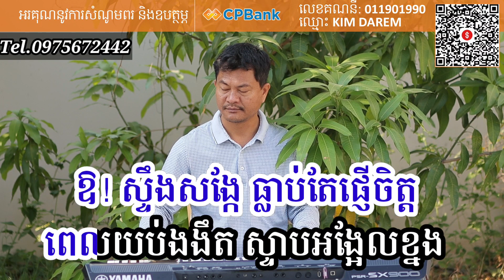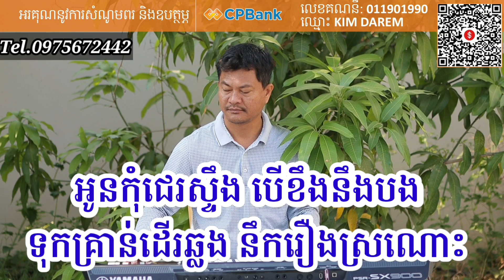ដងស្ទឹងសង្កែ ភ្លេងសុទ្ធ Khmer song karaoke 1.4.2023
ដារ៉ែមតន្រ្តីខេត្តកំពង់ចាមTel.0975672442 កុង CPBank 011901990 kimdarem
សូមបងប្អូនជួយចុចជាវដើម្បីទទួលបានវីដេអូថ្មីៗពីតន្ត្រីខ្ញុំបាទនិងវីដេអូភ្លេងសុទ្ធខារ៉ាអូខេមានស្រីច្រៀងស្រាប់ច្រៀង
សប្បាយសប្បាយកំសាន្តលេងនិងទស្សនាវីដេអូថ្មីៗ

Sorry for any misspellings or words, please comment and edit
 Darem Music Kampong Cham Province